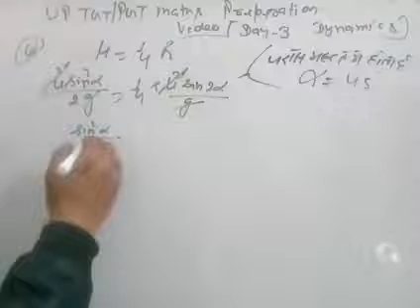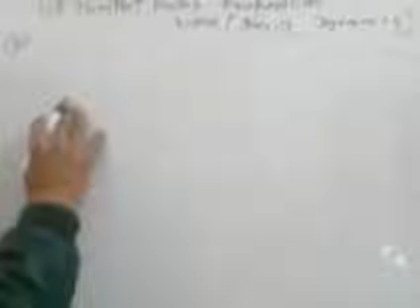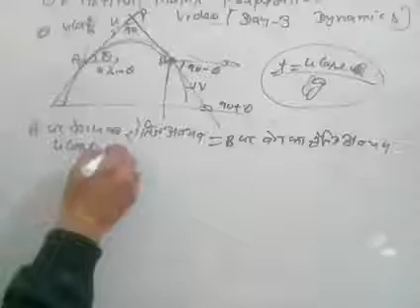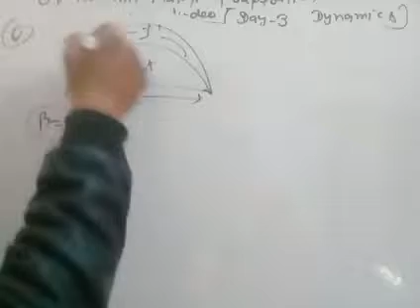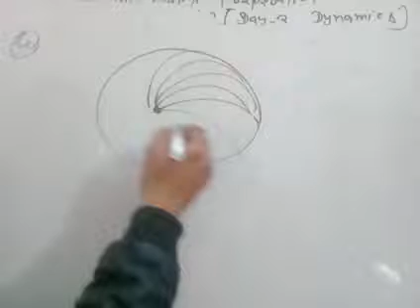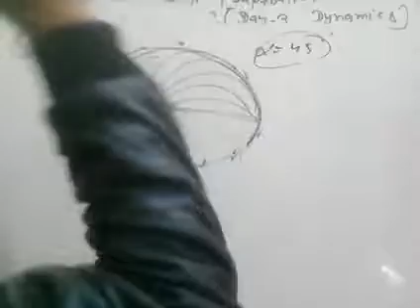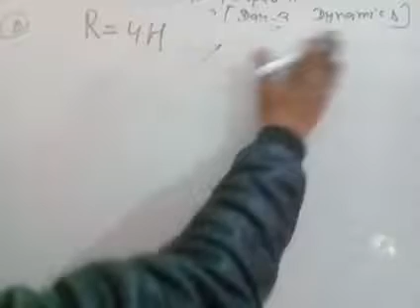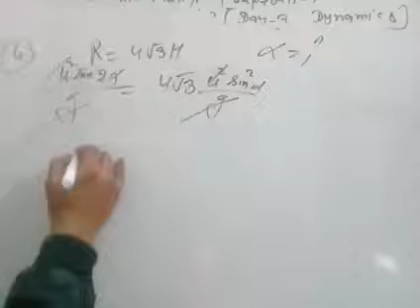Up tgt/pgt maths preperation(day 3 projectile video 3)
Projectile for up tgt pgt maths